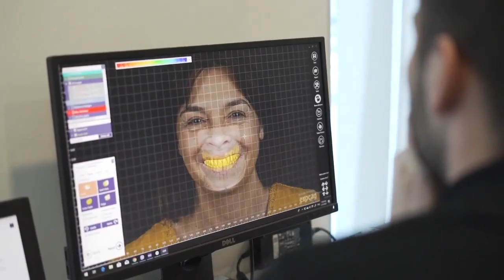Trapianto DENTI FISSI con sistema Bocca Bionica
trapianto di denti risuscito, denti fissi con sistema bocca bionica, primo trapianto nella storia di denti su paziente perfettamente riuscito. La donatrice era la figlia della nostra paziente che ha messo gli impianti dentali su arcata superiore ed inferiore. Abbiamo utilizzato scansionare i denti della figlia e poi adattati con i movimenti della bocca della paziente, infine riprodotti in fisico ed avvitati sopra gli impianti. Primo trapianto riuscito! 🔥 Scopri i Prezzi più Bassi d’Europa per mettere i Denti Fissi su Impianti